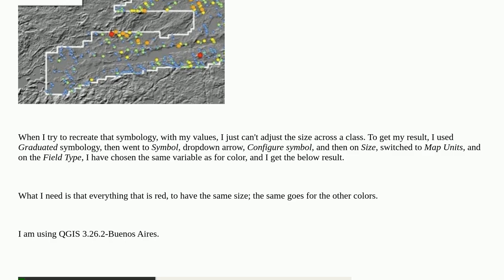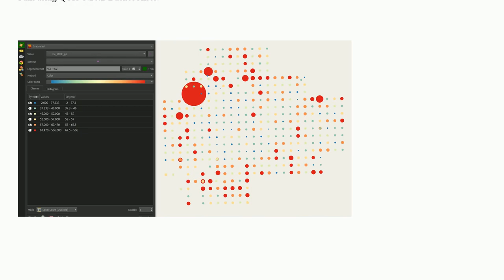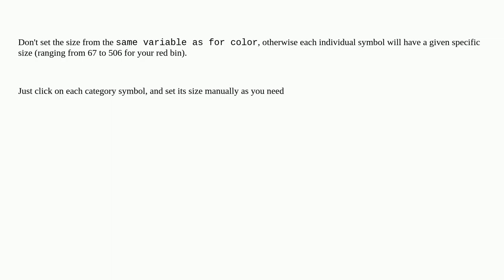How to maintain same size symbol across a class of a graduated symbology in QGIS?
A special thanks goes out to the community

  qgis-3 symbology